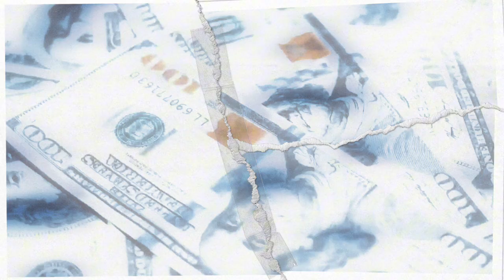Vybz Kartel - The Comet (Official Music Video)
The Comet - Vybz Kartel Official Music Video